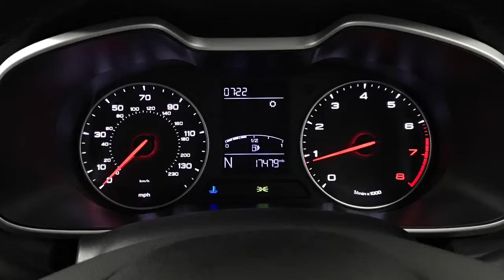2019 Mg Motor uk Zs hatch 5drback 1.5 | Richmond Motor Group Southampton Portsmouth Guildford